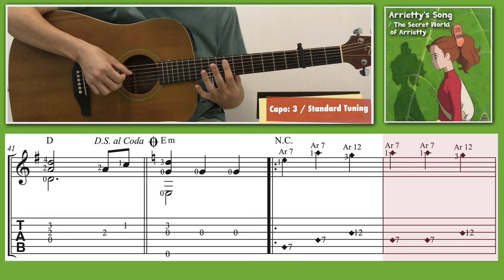Arrietty's Song / The Secret World of Arrietty (Easy Guitar) [Notation + TAB]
Arrietty's Song (Instrumental version). From Studio Ghibli's 2010 The Secret World of Arrietty (The Borrower Arrietty / 借りぐらしのアリエッティ / Kari-gurashi no Arietti / 借物少女艾莉緹). Composer: Cécile Corbel. Guitar arrangement: Ken Phang. [Capo: 3 / Standard Tuning]